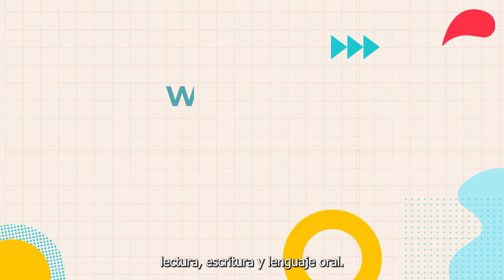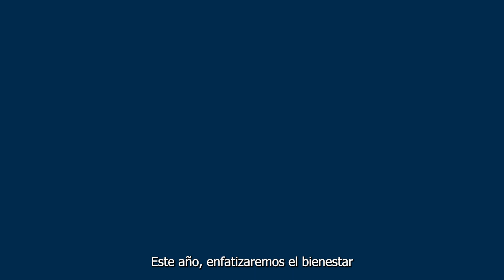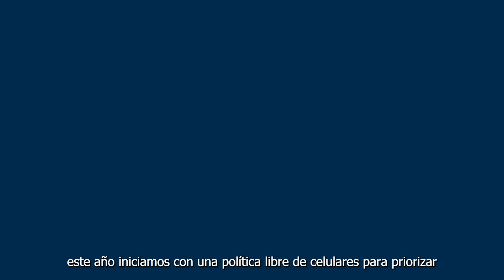Back to School Nights Preschool VA 2024